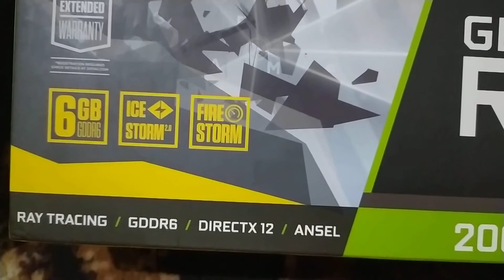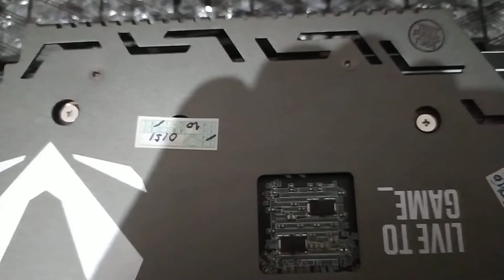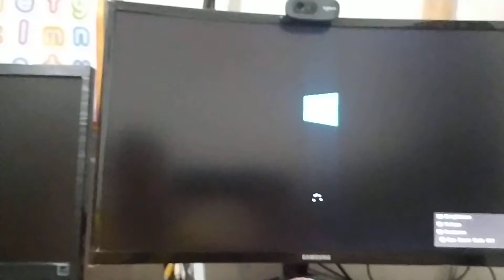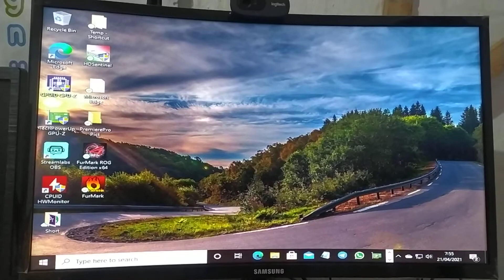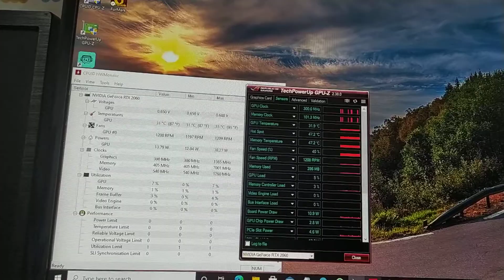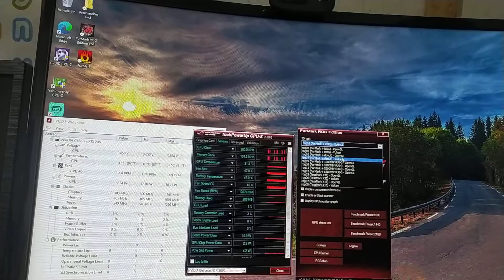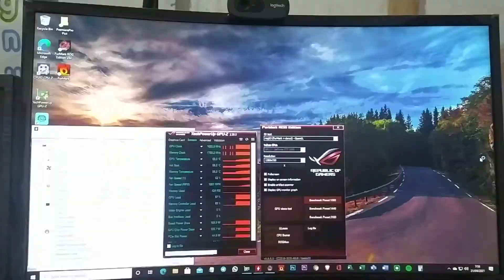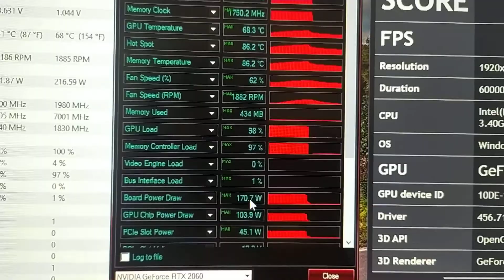Unboxing and Test Benchmark ROG Of ZOTAC GAMING GeForce® RTX™ 2060 AMP 6GB GDDR6 at 21Apr'2021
ZOTAC GAMING GeForce® RTX™ 2060 AMP 6GB GDDR6 192-bit LED Backplate

KONDISI :
▪︎ Like New Banget No Minus Normal Jaya

DESKRIPSI :
▪︎ Fullset, Segel utuh, Sangat Terawat
▪︎ Suhu adem, kipas silent
▪︎ Test Benchmark ROG Full HD overall GOOD
▪︎ Disupply dengan psu 80+ No Abal² (8 pin power)

GARANSI :
▪︎ Garansi Resmi Expired October 2022